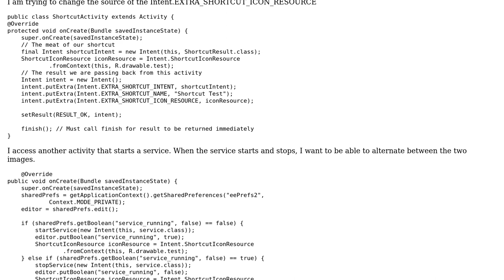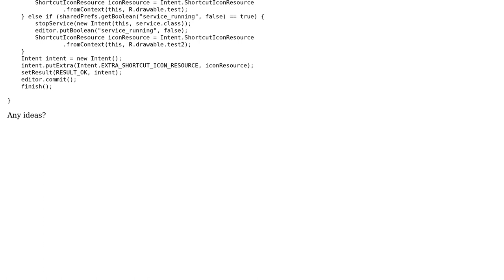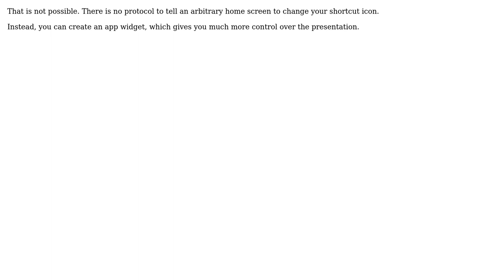Programatically change icon resource on click (2 Solutions!!)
Programatically change icon resource on click

With thanks & praise to God, and with thanks to the many people who have made this project possible! | Content (except music & images) licensed under CC BY-SA | Music | Images & others | With thanks to user steve user soundsofpolaris user CommonsWare and the Stack Exchange Network Trademarks are property of their respective owners. You are responsible for your own actions.